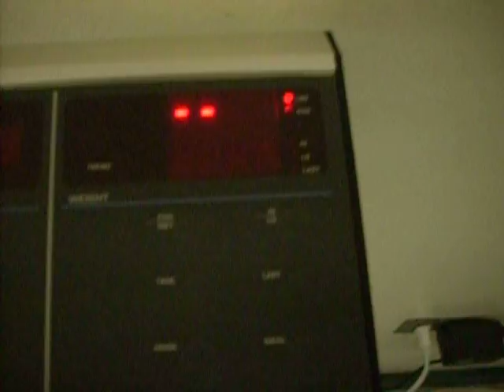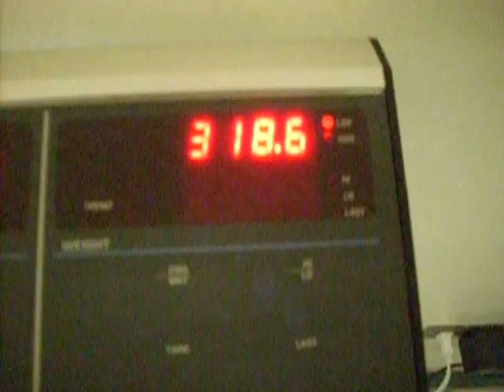Week 3 Weight Report at the Na Pu'uwai Health Clinic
In downtown Kaunakakai doing my weekly weight report.